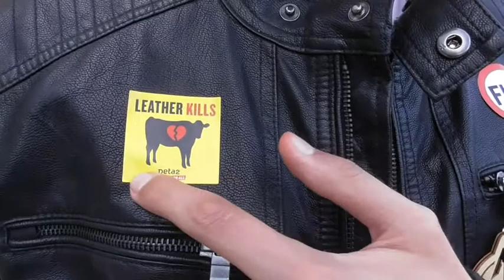Натуральная кожа уже не в моде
Александр Мазов — лидер Кишинёвского отделения международной организации Anonymous for the Voiceless

Тирасполь, 20 мая 2018 года